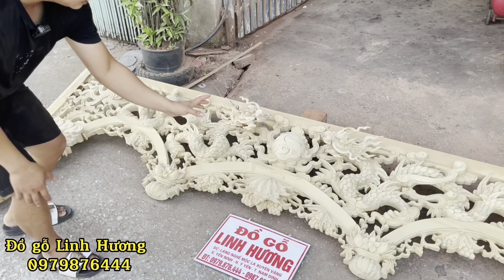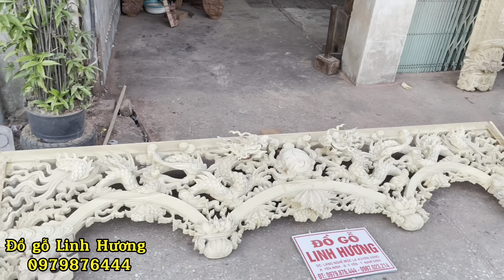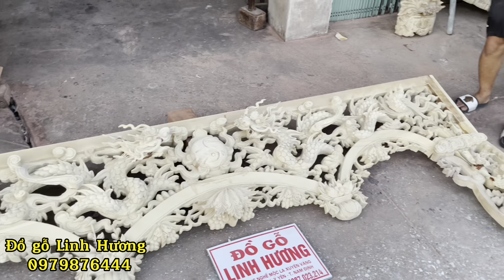🟢 BẬT MÍ : Cửa võng Phòng thờ Gỗ Dổi Sơn son có Bền không ?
Cửa Võng Phòng Thờ là một món đồ trang trí phòng thờ rất quan trọng trong văn hóa dân gian Việt Nam. Hôm nay em Linh sẽ chia sẻ về Cửa võng Phòng thờ Gỗ Dổi. Mời các cô bác theo dõi video: BẬT MÍ : Cửa võng Phòng thờ Gỗ Dổi Sơn son có Bền không ?

Đồ Gỗ LINH HƯƠNG Chuyên Tư Vấn, Thiết Kế, Sản Xuất Sập Thờ,  Sập Thờ Nhị Cấp, Sập Thờ Tam Cấp, Câu Đối, Cuốn Thư, Cửa Võng, Bàn Ghế, nội thất phòng thờ , thiết kế nội thất nhà thờ , nội thất phòng thờ gia tiên , các mẫu bàn thờ đẹp nhất, bàn thờ gia tiên, đồ thờ cúng, đồ thờ cúng bằng gỗ,
Được làm từ chất liệu 100% gỗ tự nhiên.
Cước phí vận chuyển lắp đặt miễn phí 100km đầu tiện - Hàng cơ sở bên em vận chuyển toàn quốc giao hàng tận nơi ạ

Chuyên Cung Cấp Các Mặt Hàng Đồ Gỗ - Đồ Thờ Uy Tín - Chất Lượng Cao - Thi Công Lắp Đặt Và Vận Chuyển Khắp Toàn Quốc.
Nhận Thiết Kế Thi Công Các Công Trình Nội Thất Phòng Thờ Đẹp, Đáp ứng Theo Đúng Yêu Cầu Của Khách Hàng
Cam Kết Sản Phẩm Chất Lượng

Tham khảo công trình nhà thờ ba gian , từ đường , nhà thờ họ :

Xin cảm ơn !